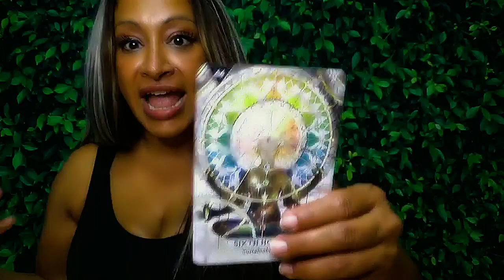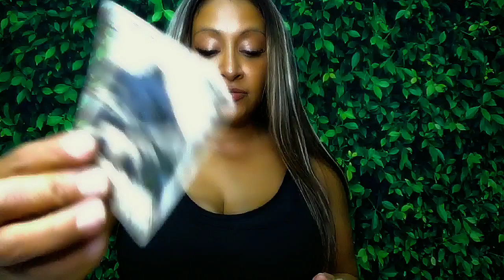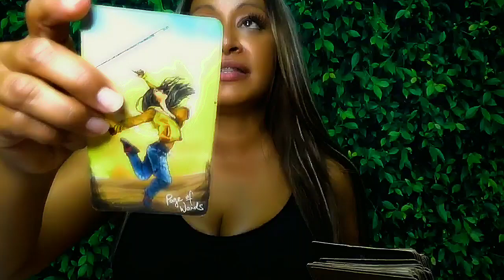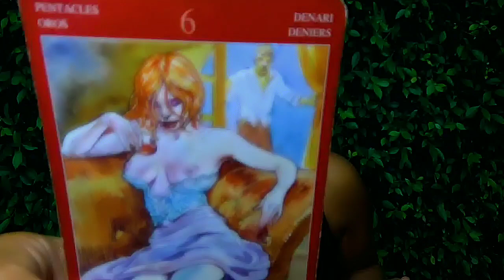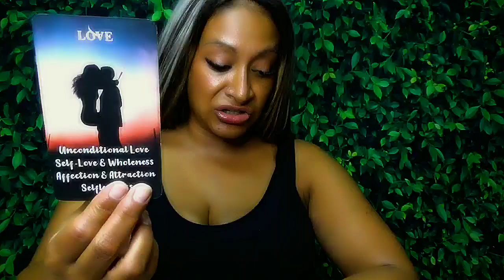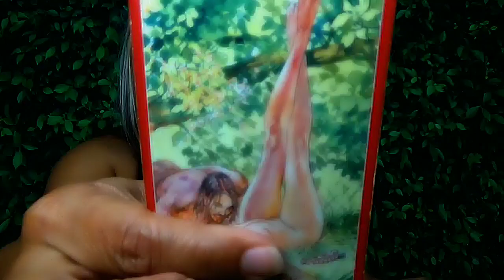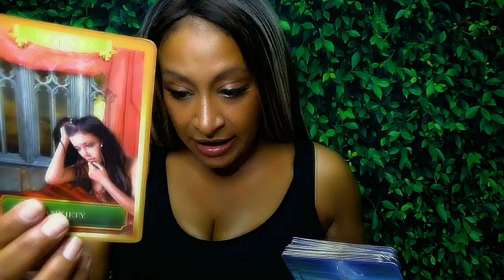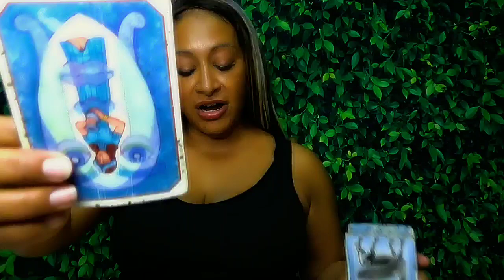Leo October 2024 Tarot: A Special Message from a Guardian! Be ready for KARMIC JUSTICE!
General: 3:07
Singles: 10:10
Couples: 21:23
All Signs: 29:18
Important Days: 2,5,6,9,11,13,24 #444
👁️ Connect with Arhinna: